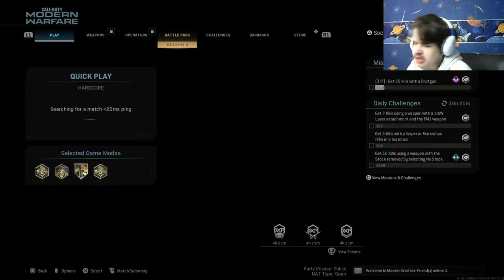CALL OF DUTY MODERN WARFARE WITH THE P90 ON FREE FOR ALL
watch me play call of duty modern warfare with the P90 on free for all